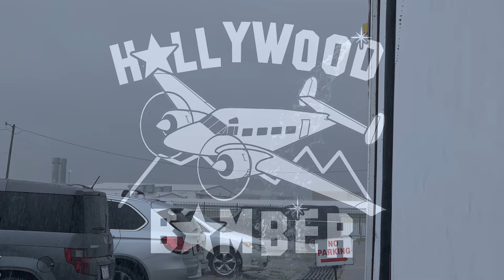Hollywood Bomber Episode 80 - Wires, wires, wires!!!...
Wiring, gear swings, and gas tanks !!!...

Interview with Al Malmberg and World of Aviation

Fast forward to 06:00.  It has adverts…

N Numbers of the Hollywood Bomber through the years:
N80008
N107WB
YVP-EPC
N108WB
N475AB
N13JC
N333MG
N444GR
If you have any pix let us know!!

email      hollywoodbomber  at gmail dot com

email   hangaratz at yahoo dot com

Another option if you want to crack open your wallet and help the HangaRatz that would be great!